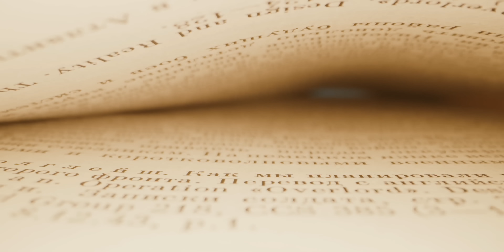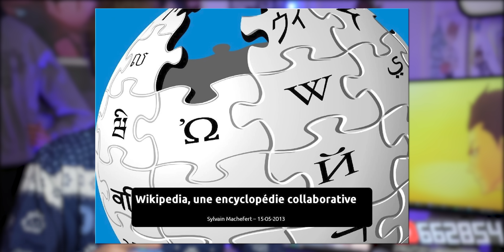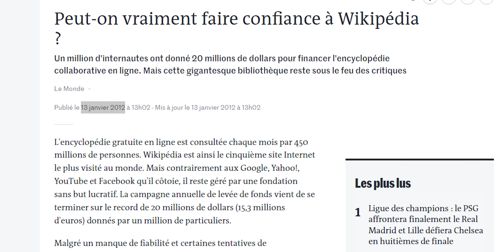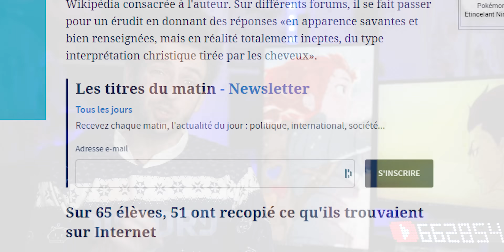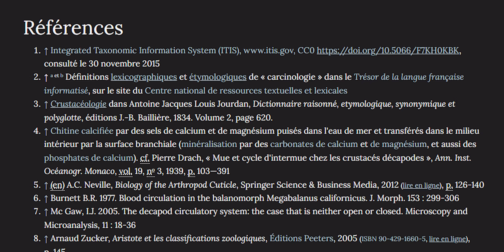Peut-on VRAIMENT faire confiance à Wikipédia ? 🌍🤔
Wikipédia, Quora.. Tous ces sites permettent d'avoir du savoir ! Mais... peut-on VRAIMENT leur faire confiance ?